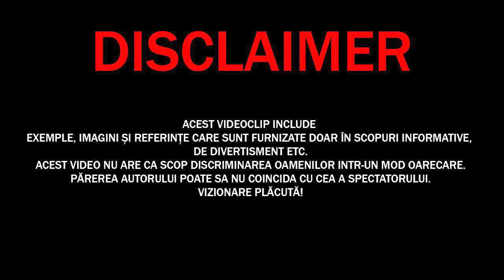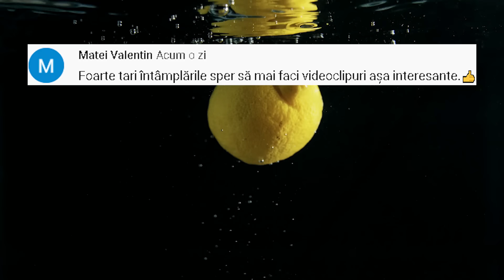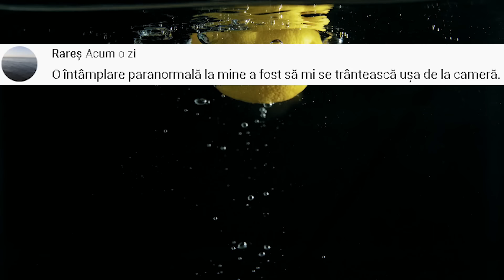10 Cele Mai NOBISNUITE Animale De COMPANIE Din LUME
✓LIME CHANNEL➔
10 Cele Mai NOBISNUITE Animale De COMPANIE Din LUME
Surse De Inspiratie: Google, Wikipedia, Youtube, Facebook, OK.